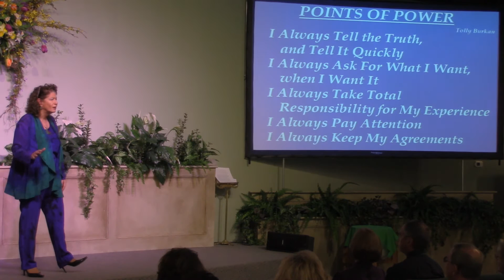The Father Factor with Barbara Waterhouse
Our job is to rise up when we fall, to stand strong and keep our eye on what we want and how we want to be. Barbara encourages us not to fall down in fear over the events in Orlando, but to remember that we do not sacrifice principle regardless of the situation. She reminds us that the world is changing and change is sometimes uncomfortable. Let's keep our hearts open and remember that Love is all there is.(6/19/2016)